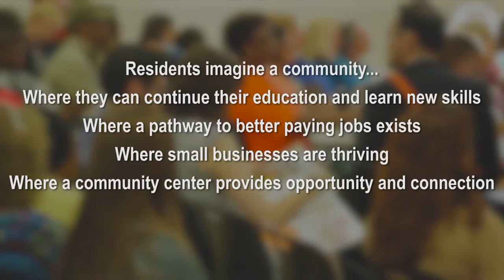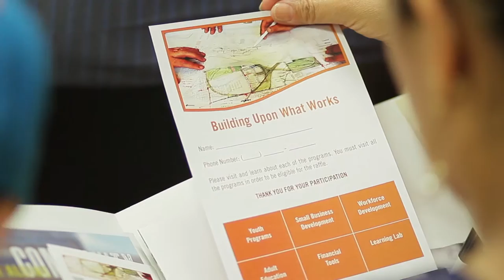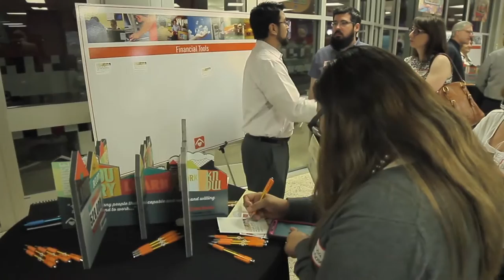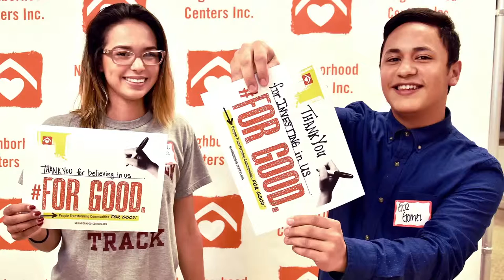East Aldine Building Upon What Works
Residents imagine a community where they can continue their education and learn new skills; where a pathway to better-paying jobs exists; where small businesses are thriving; where a community center provides opportunity and connection.

Residents imagine their lives in East Aldine.